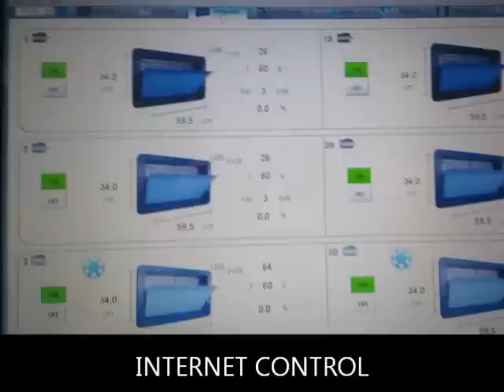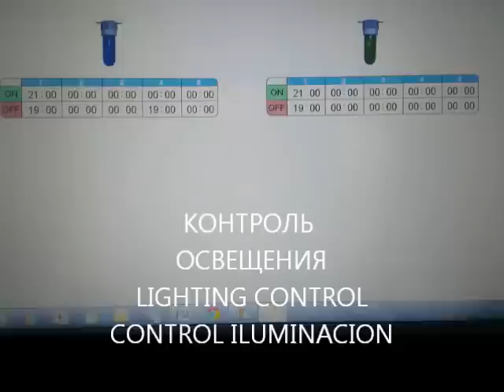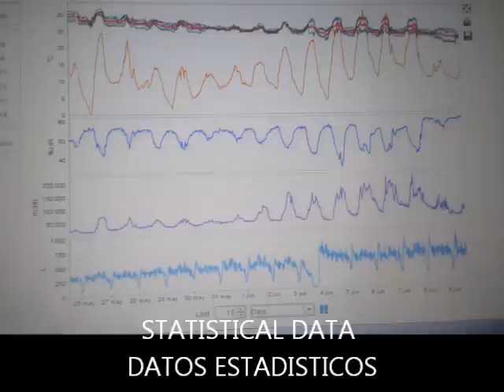Ферма для бройлеров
Ферма для бройлеров Кормушка для бройлеров Поилка для бройлеров Птицеферма Отопление для бройлеров Охлаждение для бройлеров Компьютер-контроль для бройлеров Окна для бройлеров Вентиляция для бройлеров.